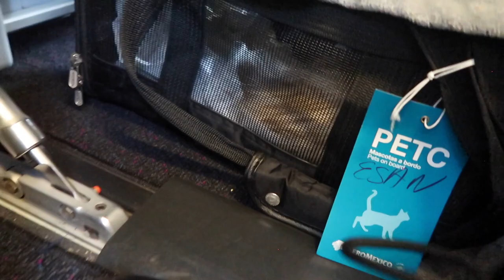¿CÓMO VIAJAR CON GATOS EN AVIÓN? 🐱✈️/ VÁMONOS DE VIAJE HD 1080p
Hola
Les cuento mi experiencia viajando por primera vez con mis gatitos en avión, la preparación previa, el viaje en avión y la llegada al destino. Recuerda revisar con la aerolínea que viajas todos los lineamientos, estos varían por aerolínea y si son viajes nacionales o internacionales.

Y una cosa MUY IMPORTANTE! Una vez reservado tu vuelo, debes de llamar por teléfono a la aerolínea para avisar que llevarás mascota en tu reserva, ya que solo se permiten 3 mascotas por vuelo en cabina.